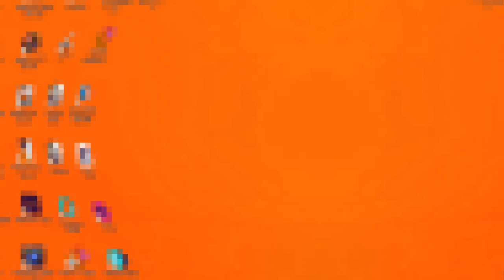I Made Maximum Punch in Vegas Pro 21.0 in Disco Major